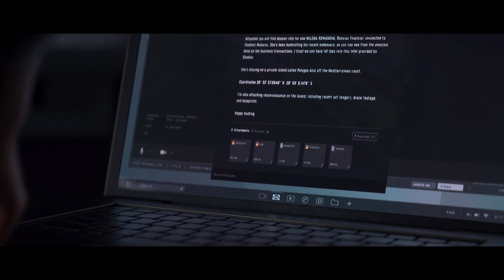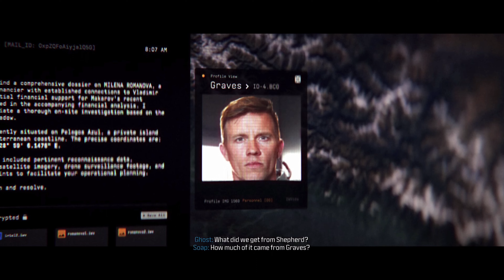Call of Duty: MW III Campaign Early Access Full Gameplay - Part 9 Oligarch (4K 60FPS)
Call of Duty Modern Warfare III Early Access Campaign Gameplay on PS5 with 4K 60FPS.
This video shows the Part 9 with 9th mission ( Oligarch ) of this game.